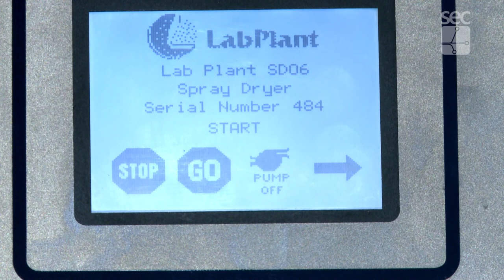Ciência e Inovação - micropartículas de óleo de laranja em vacuuum spray dryer e spray dryer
Ciência e Inovação - Laboratório de Inovação de Alimentos I

Obtenção de micropartículas de óleo essencial de laranja em vacuuum spray dryer e spray dryer